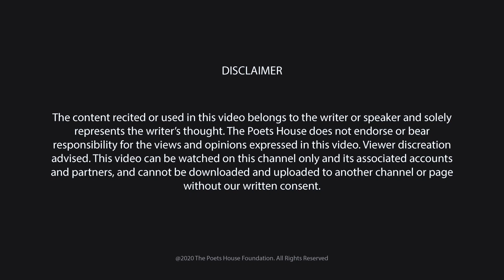Bas Tum Bas Tum Aur Tum | Gaurav Trivedi | The Poets House